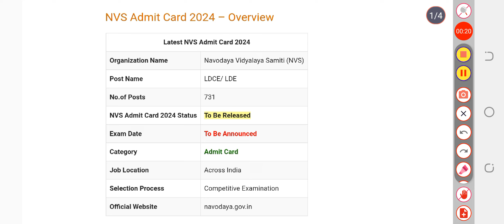NVS LDCE / LDE Exam Date 2024 Update